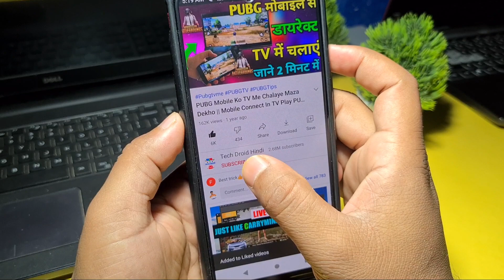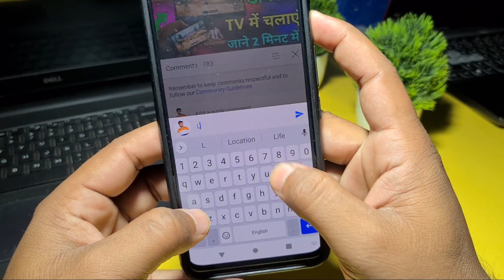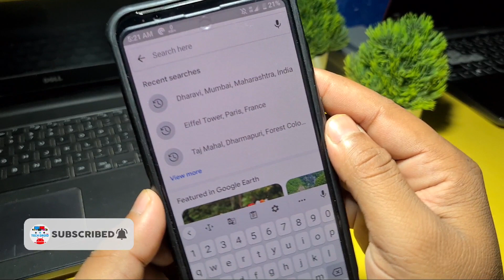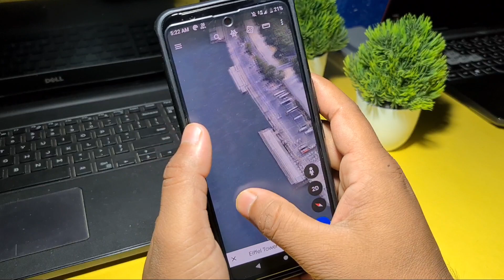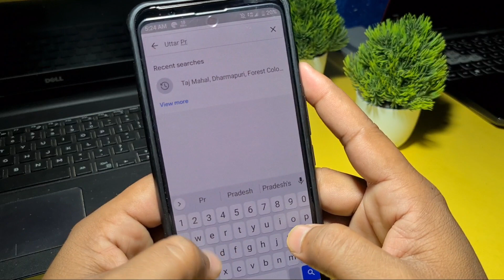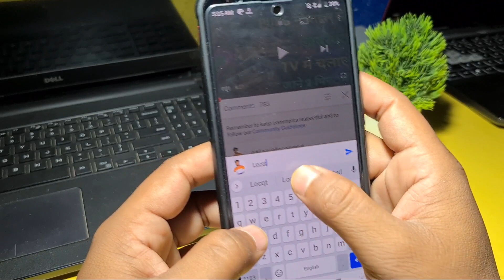इंटरनेट पे अपना घर देखे ! गांव शहर सब देखें !! Watch You Home City Live ! Google tricks